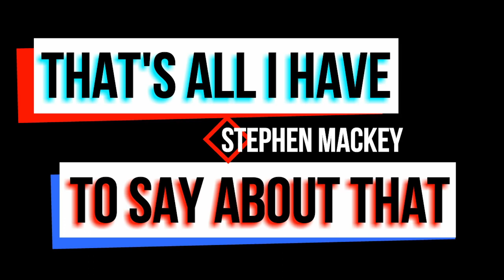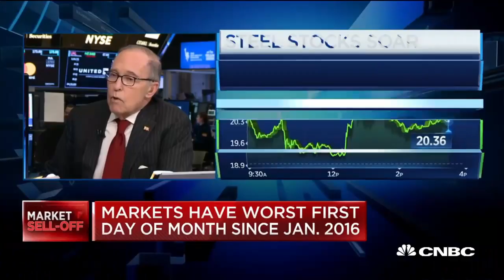What’s the Deal With the Steel Tariffs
Trump is talking about putting a tariff on Steel and Aluminum, and people don’t seem to happy about it. I watched the mainstream liberal and conservative news sources as well as digging on my own. Here's what I found.